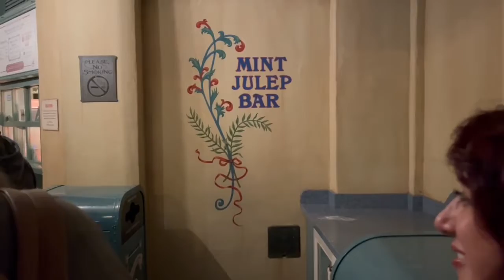Mint Julep Bar Review Disneyland 2022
We have been meaning to try the Mint Julep and Mickey Shaped Beignets at Disneyland for years and now.. we have finally tried them!!